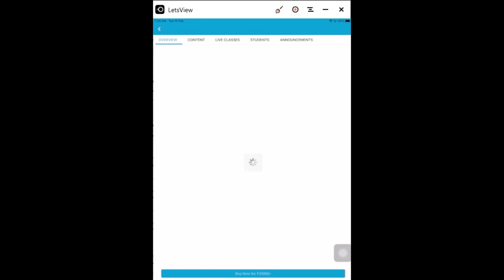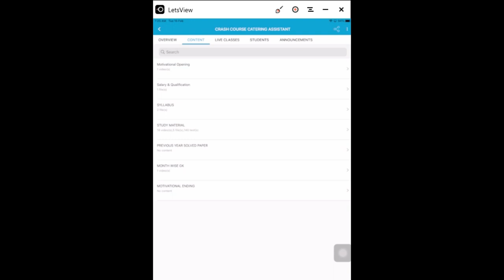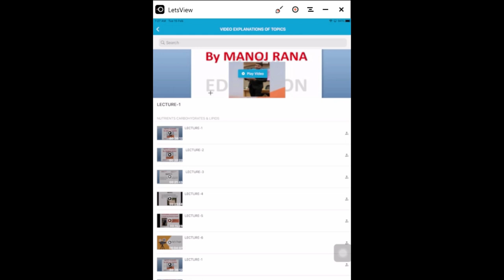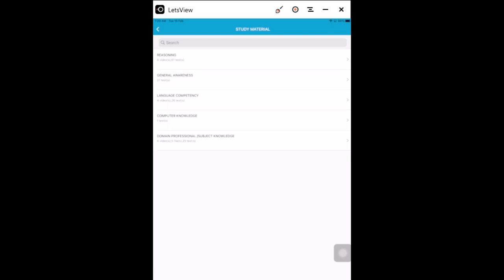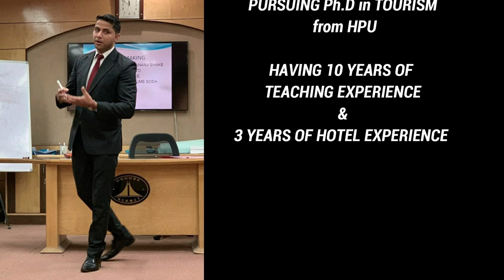Catering Assistant Course NVS study material syllabus CATERING ASSISTANT MOCK TESTS best book CA NVS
Hello Everyone,

 Catering Assistant , Complete study material, with video lectures and Mock test for each topic